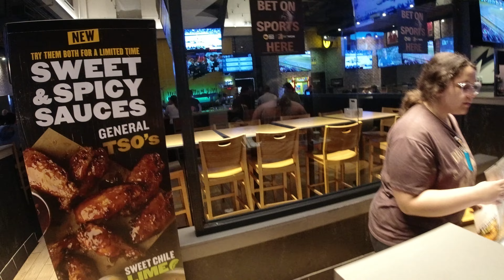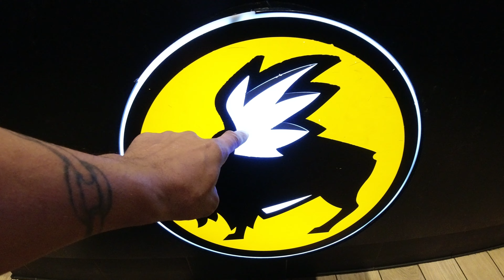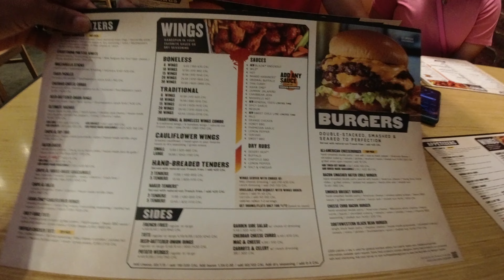WE WENT TO BUFFALO WILD WINGS 🇺🇸